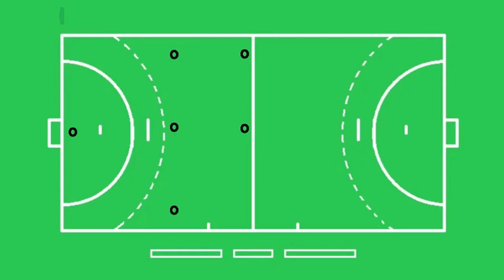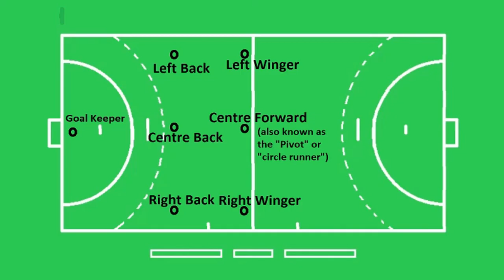handball player position / handball court position / handball positions | handball position name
in this video i will explain handball player positions. this video created for people to get handball player positions information.

handball player position, handball court position, handball position name
handball positions, handball positions explained, player positions in handball
court position of handball, handball positions numbers, how many player in handball, handball player position name, handball position drawing
handball positioning, handball position names, handball positions and roles
handball player position number, team handball positions
7 player in handball, handball team position